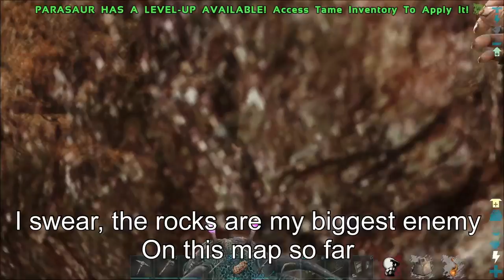NEW MORELLA AND A KANGA | Story Mode - Scorched EP4 | ARK Survival Evolved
I’ve got merch now!